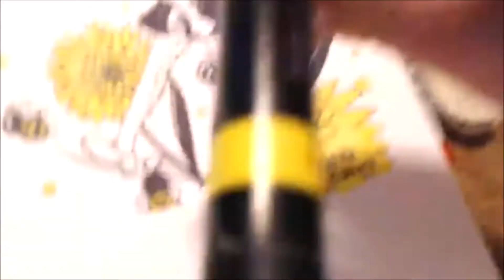NS Speedstream_ Bee-Cause I Love(d) You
While individual works may be safe viewing for general audiences, the stories from which the characters originate may not be intended for younger audiences and thus descriptions and discussions of the work may not be suitable for all ages.